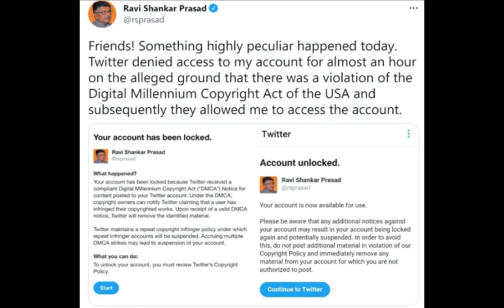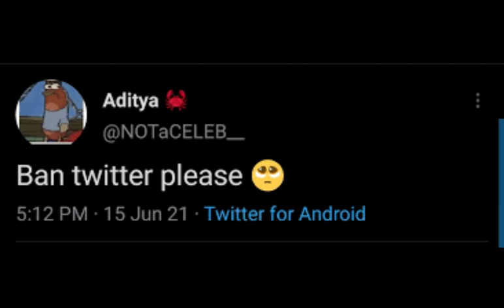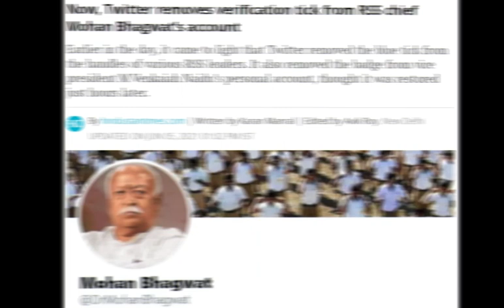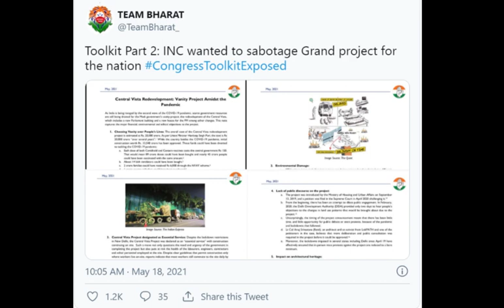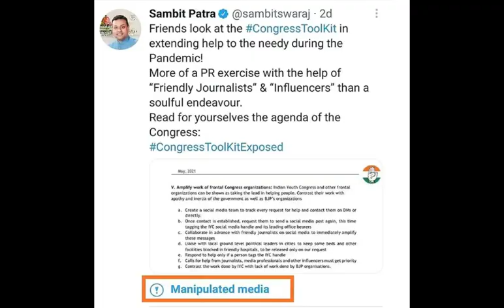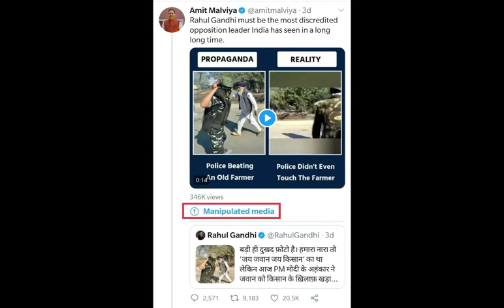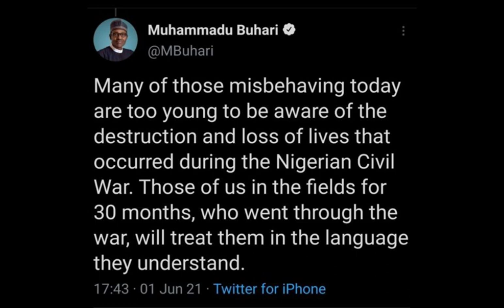Twitter Vs BJP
In this video i do want to expose about actual facts for the reason why people, Politicians are against twitter. And what all the issues happened with twitter against Indian government in past few months in detail.